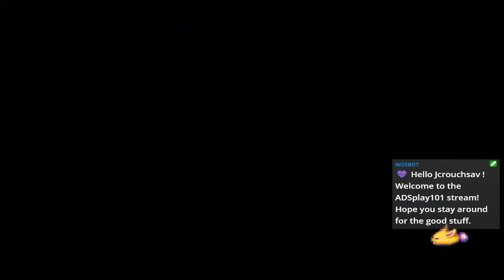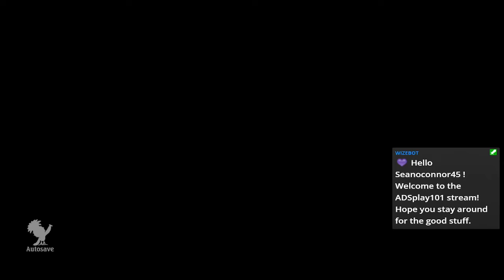Legend of Mana (PS4) pt53 Gilbert: Love is Blind